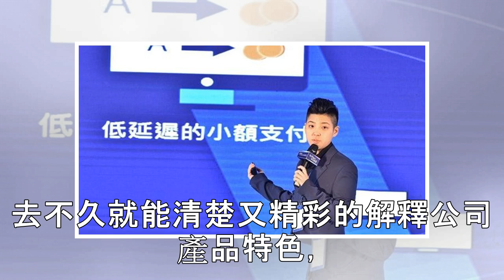昔窮到剩1萬！《星光》她晉升千萬CEO 女女戀修成正果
娛樂中心／綜合報導歌手戴安娜多年前在《超級星光大道2》開啟知名度，中性的外型加上充滿磁性的嗓音讓她備受關注，後來她和朋友成立經紀公司，還組了一個中性團體，但2014年發行《下輩子別再做女人》後，就逐漸淡出演藝圈，2年前她接受MAXONROW邀請到其公司上班，短短2個月就晉升亞太區CEO，年薪高達千萬台幣。▲戴安娜從《超級星光大道》出道。（圖／翻攝自臉書）據《蘋果日報》報導，戴安娜近年來揮別歌手身分...